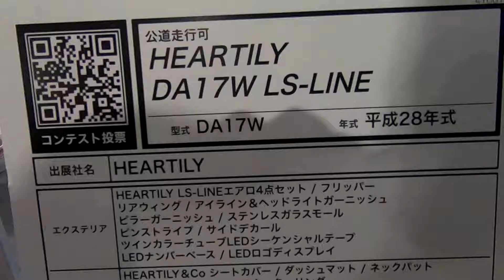【24th OAM 2020】スズキ エブリイワゴン（SUZUKI EVERY WAGON）HEARTILY DA17W LS-LINEの紹介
スズキ エブリイワゴン（SUZUKI EVERY WAGON）HEARTILY DA17W LS-LINEの紹介です。